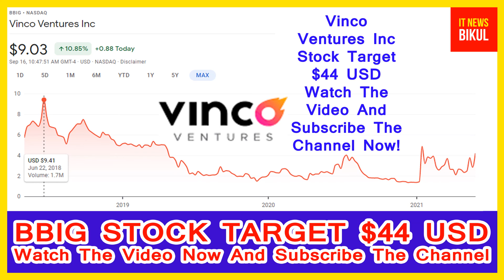BBIG Stock - Vinco Ventures Inc Stock Breaking News Today | BBIG Stock Price Prediction